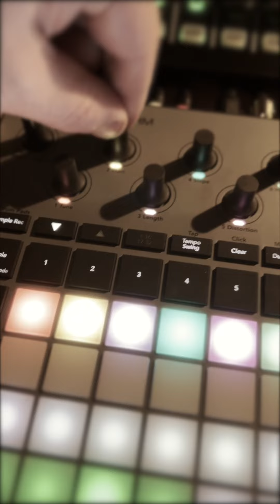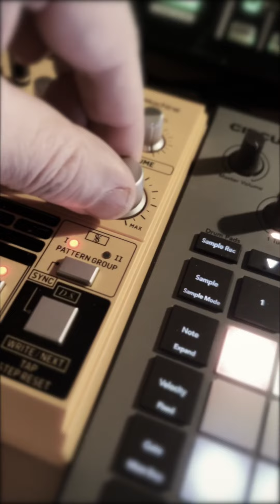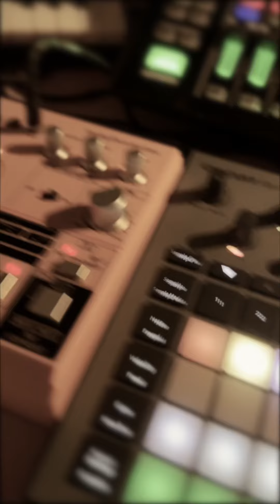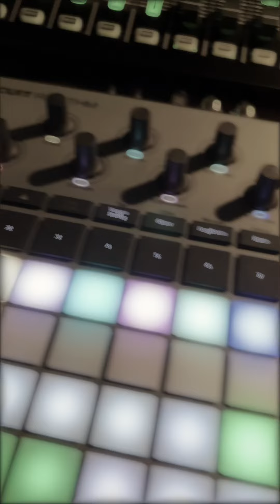K.Y.D - Sensitive Data (LIVE JAM!)